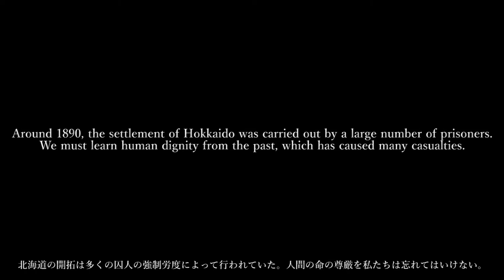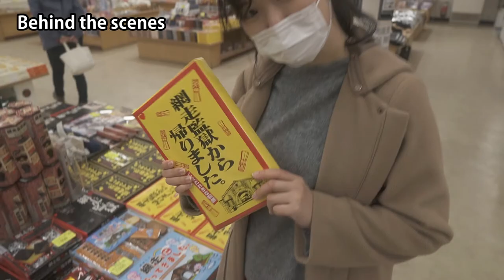Abashiri Prison Museum【Cinematic Vlog】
For today's video, I went to the Abashiri Prison Museum with Tomomi.
It is a museum where you can study the sad history of the development of Hokkaido.

We will never lose our love for others.

Camera /sony α6400
My lens /SIGMA 16mm F1.4
NDfilter (for sigma)/
Camera gimbal /
Sub camera / OSMO Action
Drone/Mavic 2

Used music
Track: MaMan - Saved By You (feat. RAENE)